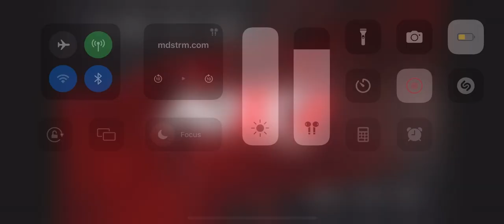Neiman Gracie vs Ben Henderson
Neiman Gracie vs Ben Henderson grappling